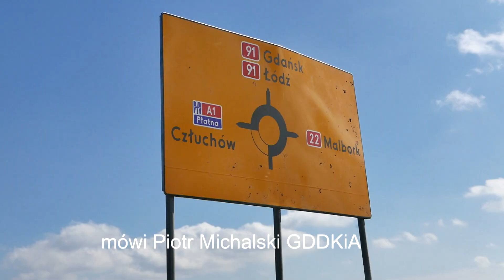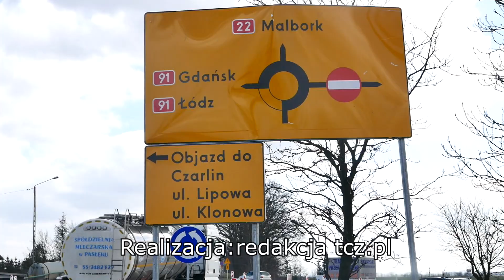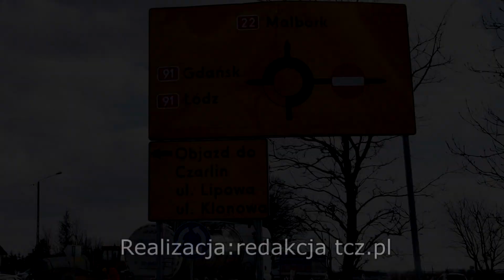Remont "berlinki" ruszył pełną parą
Ruszył remont drogi krajowej nr "22" na odcinku między Knybawą a Czarlinem. 4. kwietnia zmieniona została organizacja ruchu w rejonie robót. Najpoważniejszą zmianą jest wprowadzenie tymczasowego ronda przy zbiegu łącznic od strony Malborka. Jadący drogą krajową nr 91 z Tczewa w kierunku Torunia jadą bez zmian. Ci z Torunia do Tczewa muszą wjechać łącznicami na tymczasowe rondo. Wjazd na nie będzie obowiązywał także kierujących pojazdami na drodze krajowej nr 22. Ponadto został zamknięty przejazd ulicami Lipowa i Klonowa w Czarlinie przez drogę krajową nr 22. GDDKiA apeluje do kierowców o przestrzeganie obowiązujących ograniczeń prędkości w miejscu prowadzenia prac i dostosowanie się do zmienionej, tymczasowej organizacji ruchu.